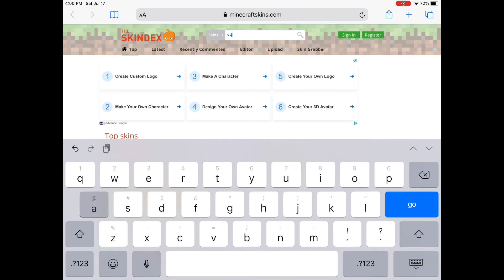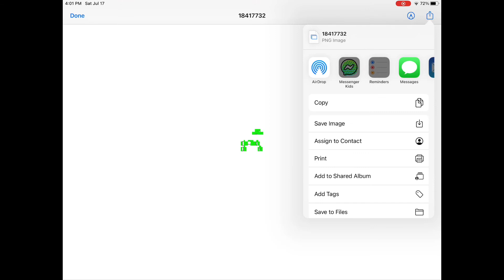How to get dream skin bedrock!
Today I will be showing you how to get the dream skin in Minecraft bedrock.